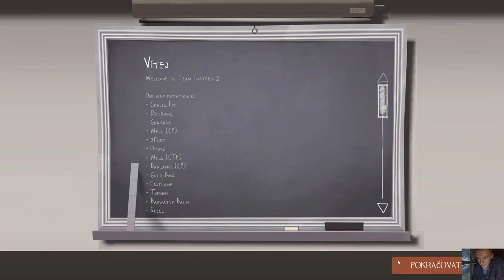team frotress2 pt6